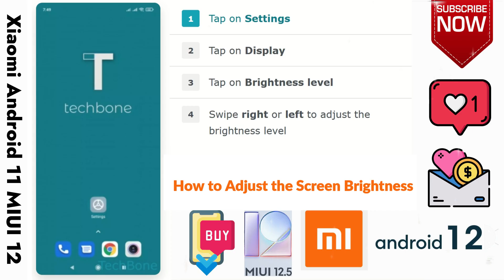How to Adjust the Screen Brightness Xiaomi Android 11 MIUI 12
This video is about How to Adjust the Screen Brightness Xiaomi Android 11  MIUI 12. if you think this video is helpful for you then press like button and subscribe my channel.

STEPS